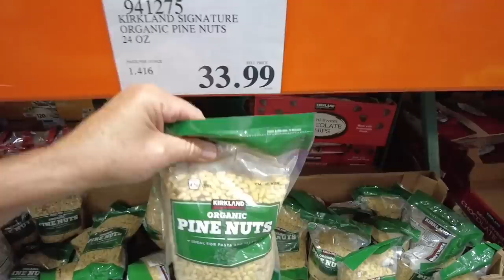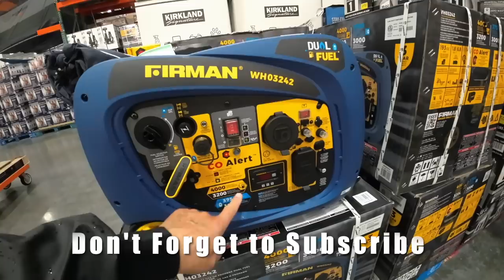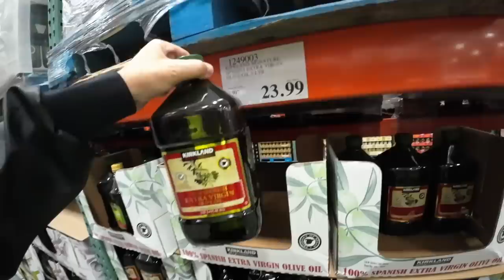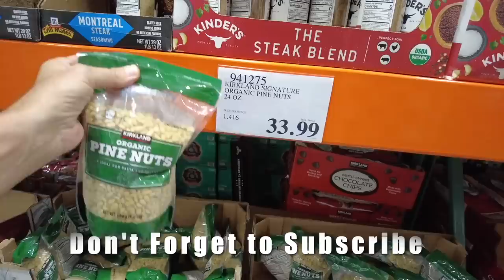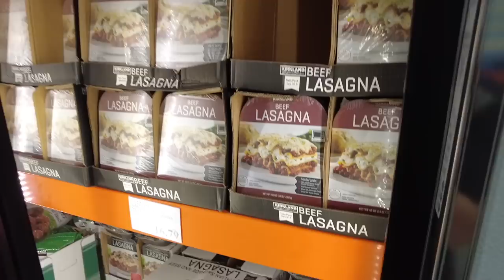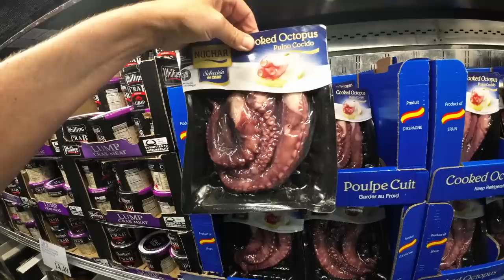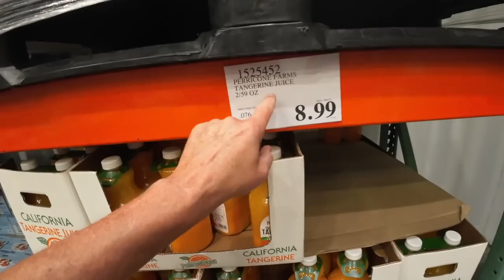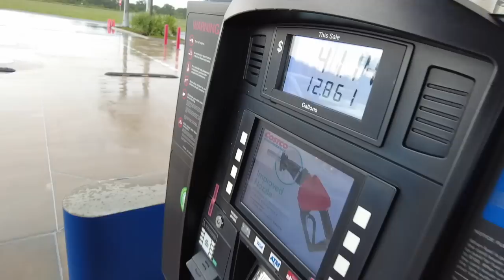AMERICANS FEEL PAIN OF HIGH GROCERY & FOOD COSTS!!! LESS MONEY IN OUR POCKETS IS BREAKING US!!!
The Real Economy -Costco Grocery SHOPPING HAUL & Food Vlog!
ECONOMIC HARDSHIP FOR AMERICANS!!! MOST CAN’T AFFORD GROCERIES & MUST BUY LOWER QUALITY FOODS TO EAT!!!
While Greedy Corporations Make Hundreds of Billions, American Families Struggle to Put Food on the Table.
 Food Shopping Haul & Vlog!
INFLATION IS HERE TO STAY AND FOOD PRICES AND COSTS HAVE DOUBLED!
Inflation News Flash!!!
MIDDLE CLASS BEING CRUSHED BY SKYROCKETING INFLATION AND FOOD COSTS!!!
Shopping Haul & Vlog. BANKS COLLAPSE AND BANK RUNS ARE NOW COMMON!!!
CONSUMERS ARE GOING BROKE!!! HIGH FOOD PRICES ARE WIPING OUT OUR SAVINGS!!!
Economy in Serious Downturn.

Scott